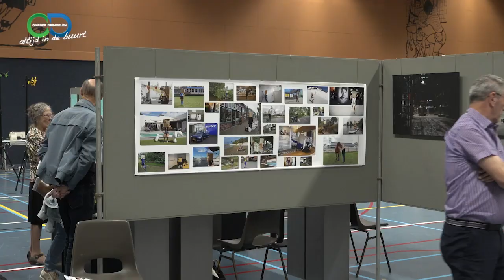Kunstweekend Made 2023 deel 2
Kunstweekend Made-deel 2
Zaterdag 23 en 24 september organiseerde Stichting Kunstweekend Gemeente Drimmelen hun jaarlijkse expositie in de Amerhal in Made. Er exposeerden maar liefst 37 kunstenaars en er was dus van alles te zien en beleven. Wij namen er een kijkje met onze verslaggever Joost Pieterman. Hij sprak er ook met enkelen exposerende kunstenaars. U ziet nu deel 2 van ons beeldverslag.